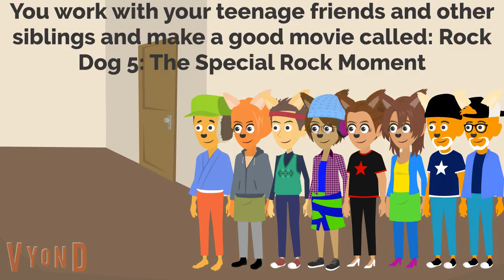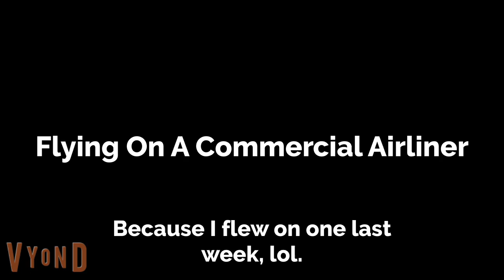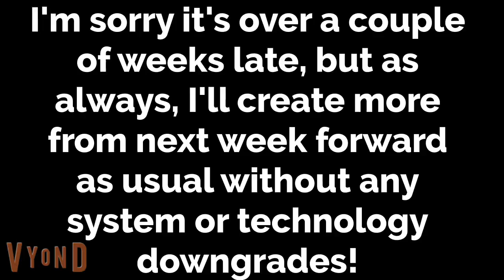Socially Awkward vs. Socially Average vs. Socially Awesome Episode 3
Montage Music: Knight of the Wind by Crush 40 (from Sonic and the Black Knight)
Watch until the end for changes after Episode 5 of this series.